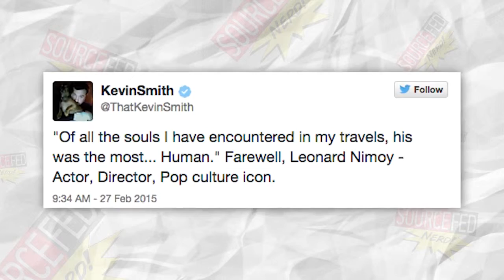RIP Leonard Nimoy LLAP